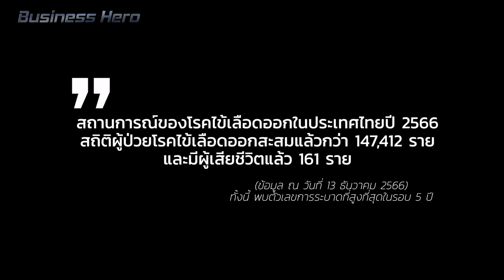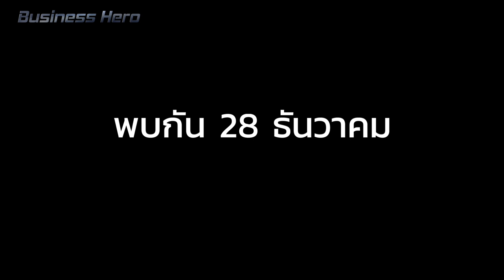ก้าวใหม่ ธุรกิจการแพทย์ วัคซีนฉีดไขว้ไข้เลือดออก - Money Chat Thailand